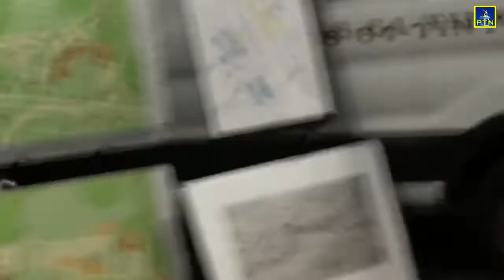Pembroke Community Center - Pembroke Chamber of Commerce After-hours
Pembroke Chamber of Commerce After-hours a monthly event where members and guests of the Chamber gather in a fun environment, relax and get to know each other.  This meeting featured a special presentation about the Pembroke Community Center.